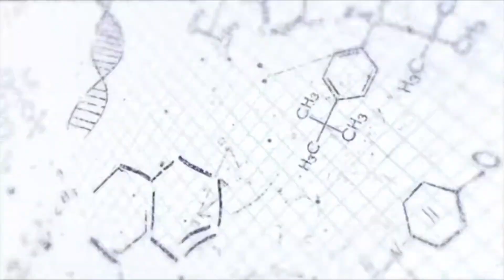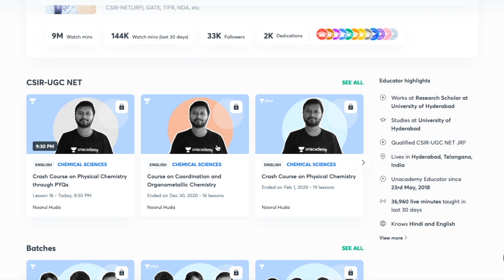Topics that Require Book Reading | Why Book Reading is Important | All 'Bout Chemistry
The video covers some important topics which require book reading for better and in depth understanding of the topic.

Time Stamp
00:00 Intro
02:31 Why you should read books
06:19 Topics that require book reading in Inorganic Chemistry
08:36 Topics that require book reading in Physical Chemistry
10:09 Topics that require book reading in Organic Chemistry
10:47 Summary
11:47 Regarding Unacademy Classes